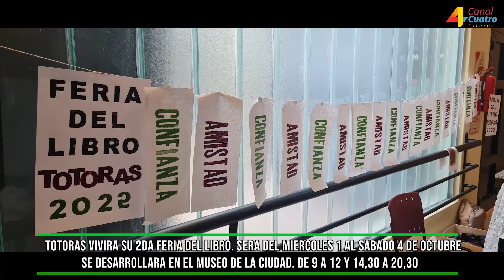DEL 1 AL 4 DE NOVIEMBRE TOTORAS VIVRA LA SEGUNDA GRAN FERIA DEL LIBRO..MIRA LOS DETALLES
SEDESARROLLARA EN EL MUSEO DE LA CIUDAD DE TOTORAS Y SE PODRA VISITAR DE DE 9 A 12 Y DE 14,30 A 20,30 HS.